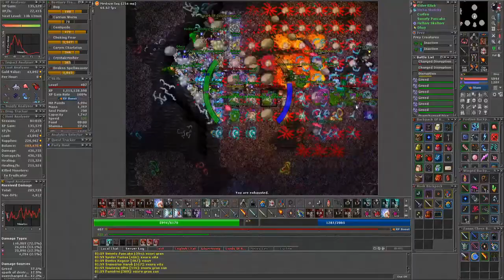Darius Ragnar - WD Fail